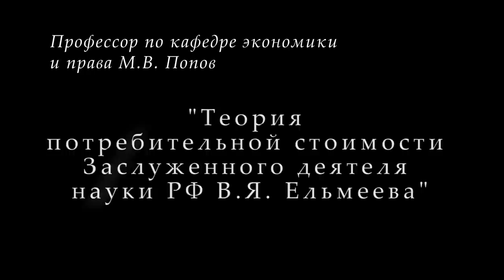«Теория потребительной стоимости Заслуженного деятеля науки РФ В.Я.Ельмеева». М.В.Попов. 11.10.2018.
11 октября 2018 года в Университете рабочих корреспондентов Фонда Рабочей Академии прошла лекция доктора философских наук, профессора по кафедре экономики и права Михаила Васильевича Попова «Теория потребительной стоимости Заслуженного деятеля науки РФ Василия Яковлевича Ельмеева». Показано, что критерием оценки замены техники, замены работника или замены продукции для удовлетворения потребностей является экономия труда у потребителей.

Для пожертвований в Фонд Рабочей Академии:

Карта Сбербанка:
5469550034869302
Михаил Васильевич П.
Карта Альфа-банка:
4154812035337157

Веб-сайт